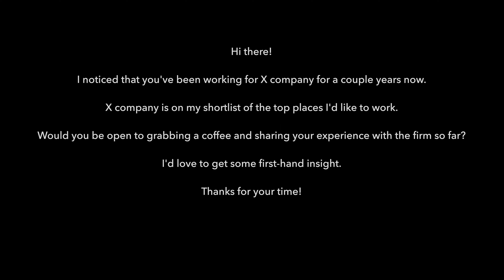How to Get An Accounting Internship With No Experience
In this video I talk about how you can get an internship or job with no experience. I've used this exact technique many times, leading to several job offers.

I talk about topics like career, personal growth, and development in my weekly newsletter — sign up

About Me 👋🏼
I am an accounting student currently studying for my CPA exams. I'm interested in personal growth, accounting, and living a considered life.